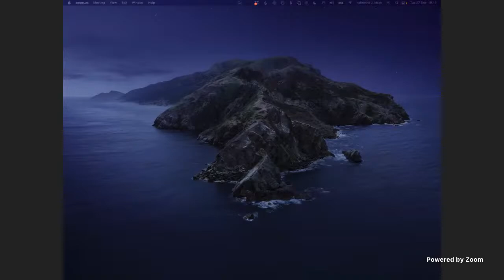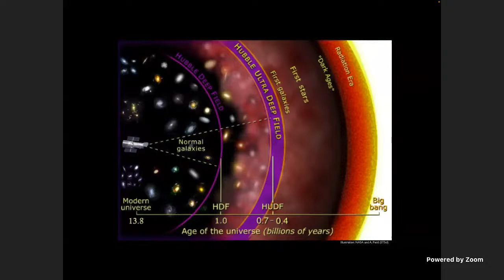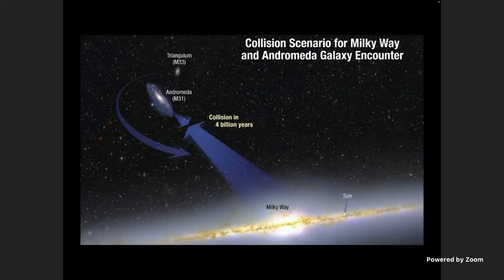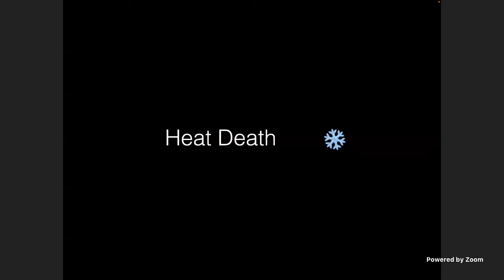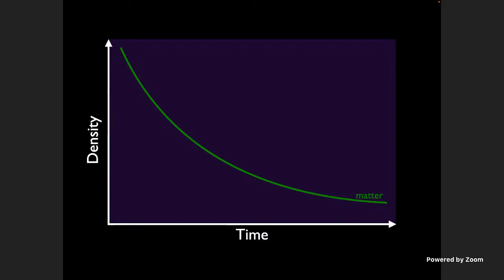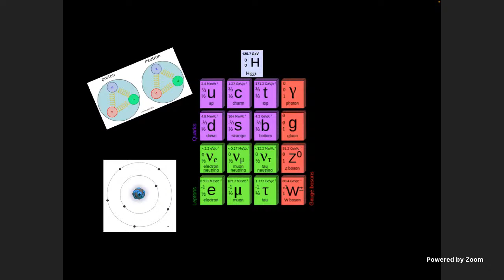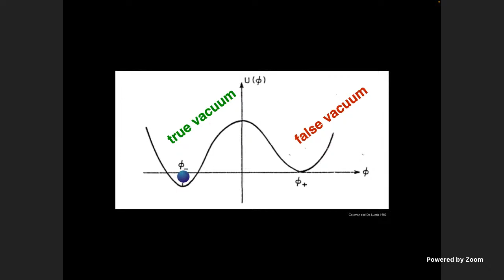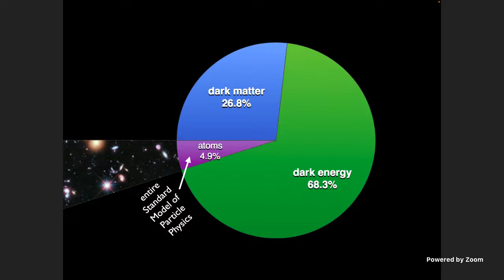How the Universe Ends - Discover Our Universe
Welcome to 'Discover Our Universe' at KIPAC! This is a series of free, public lectures in astrophysics. The lectures are designed with the general public in mind, and are fun, easy to understand, and engaging.

The Big Bang theory tells the story of the beginning of the Universe, our cosmic home for the last 13.8 billion years. But how does the story end? In this lecture, Prof. Mack will share what modern astrophysics tells us about the ultimate fate of the cosmos, and what the catastrophic destruction of all reality would look like to anyone still around to see it.